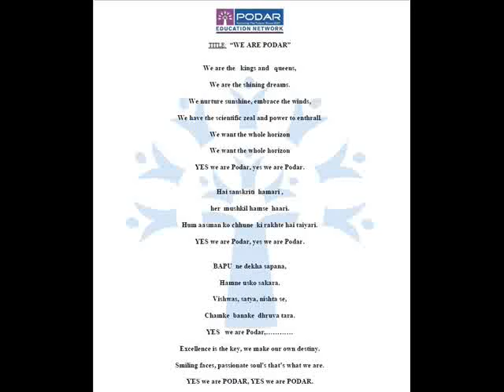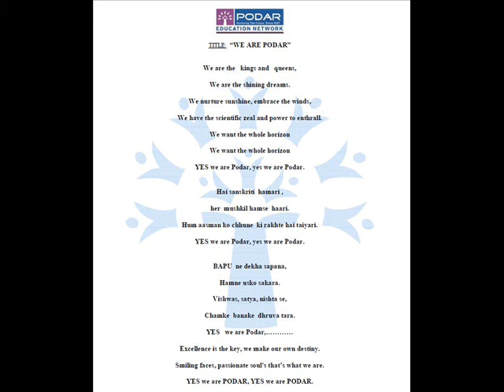podar school song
Podar International's amazing school song! It gives us a feeling of unity